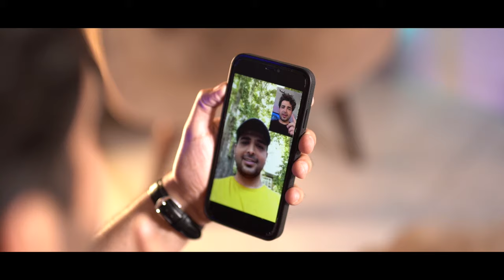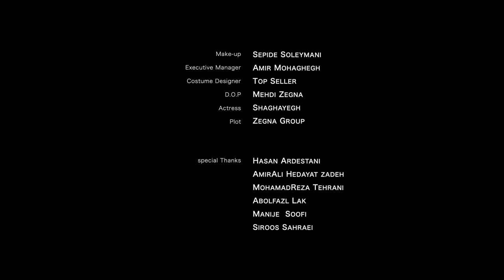Farzad Farokh - Shaparak | OFFICIAL MUSIC VIDEO ( فرزاد فرخ - شاپرک - موزیک ویدیو )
Farzad Farokh - Shaparak | OFFICIAL MUSIC VIDEO | FULL HD STREAM

Persian Lyrics:
تا تورا دیدمو انی دلم را به دلت باختم
چه رویا هایی که با نگاهت در سرم ساختم
من کویری خوشکو سوزان تو باران شدی در قلبمو جان دادی
خوشحالا ای پری رو مرا در خانه ی قلبت جا دادی
شاپرک جان جان به قربانت کنم ای خوبه خوبان
مرا به صرف عشق کردی تو مهمان
بیا که رنگ چشمت مرا دیوانه کرد از تو چه پنهان
اره این بود ماجرا دل بردی بی چونو چرا
به لکنت افتادم من تا دیدم تورا
زل زدی در چشم من عشق رسید از تو به من
پیله کردی دور قلبم مجنون کردی مرا